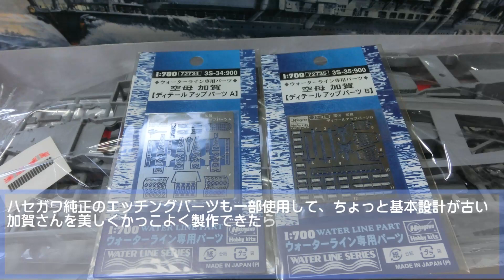【軍艦プラモ作ろう】ハセガワ1/700 空母加賀 一航戦の誇り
今回は、製作講座ではなく製作過程の記録動画と成ります。
ハセガワ1/700航空母艦加賀を、純正エッチング＋プラ材を使用して、できる範囲で加賀を製作しました。